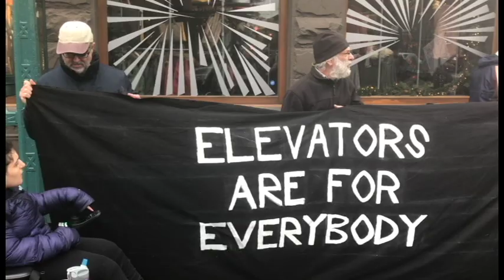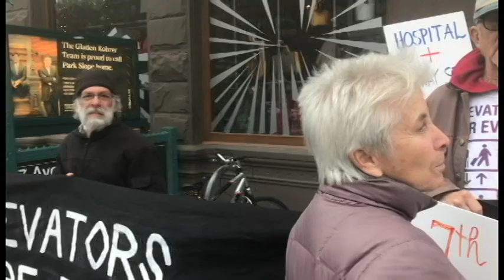Elevator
This is the first story for Ability Fierce News. It features NYC Councilmember Brad Lander and NYS Assemblymember Robert Carroll.